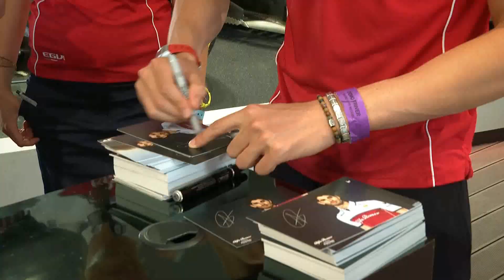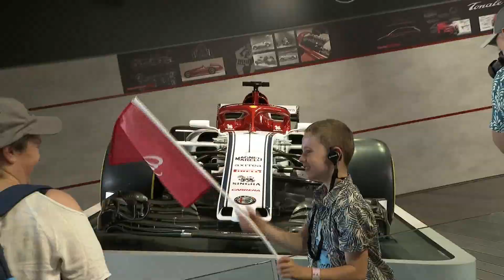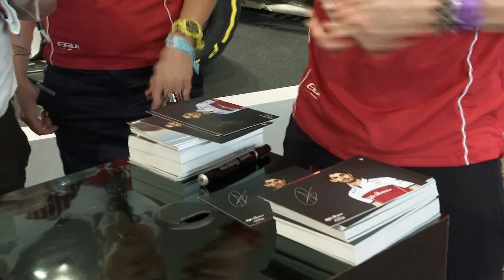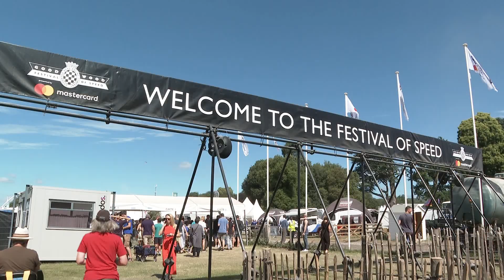Goodwood Festival of Speed 2019 - FCA Highlights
Yesterday the goodwoodfestivalofspeed event ended, having hosted star appearances by premium fca brands Alfaromeo and Jeep, which treated fans to an exciting presentation of their new dynamic activities as well as all the news on the product front. Photos and videos of the event can be viewed at the following links.